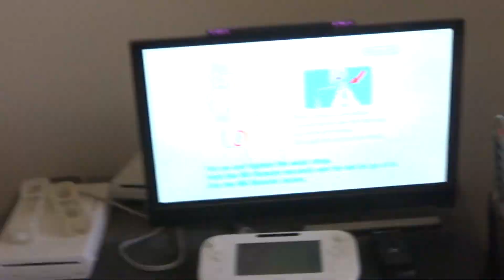Bowling on Wii Sports (Game 27)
Here is Game 27 of Wii Bowling. See You In Game 28!